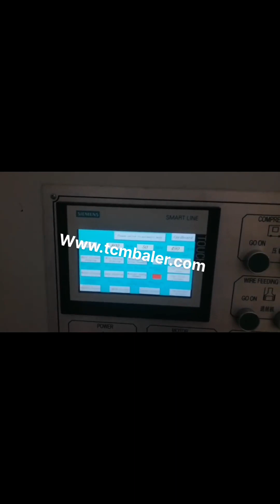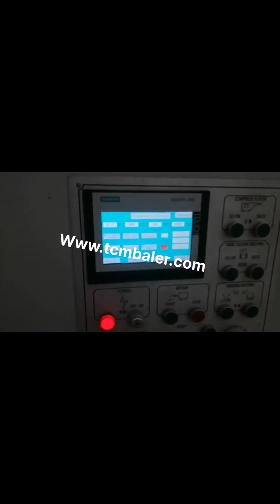china waste paper baler machine